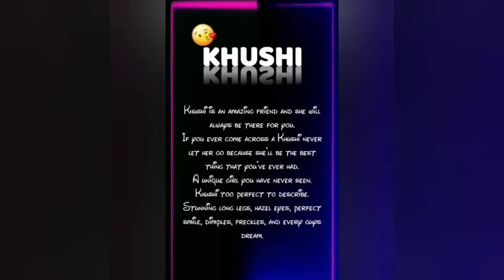Khushi Name WhatsApp Status ❤️😘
Follow Karna :-
Official_Nilesh04

2nd Camera Canon 90D
50MM LENS
CAMERA TRIPOD

Official_Nilesh04
Official_Nilesh04
Official_Nilesh04
Official_Nilesh04
Official_Nilesh04

Heart to poetry
 whatsapp status
Status shayari
Tiktok shayri
Love shayari st